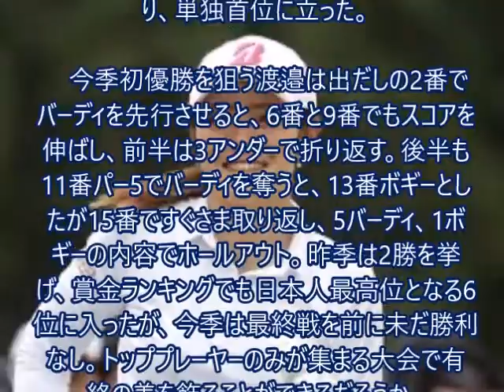GOLF 渡邉彩香 youtube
メルマガ登録しませんか！